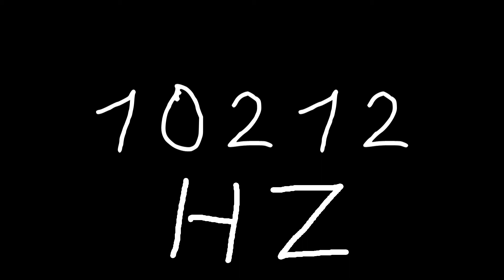10212 hz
Just sound.

chords
sounds
noise
tone
noises
tones
audio
wave
waves
sin
sine
sinus
sinoid
heart
heartbeat
resonancy